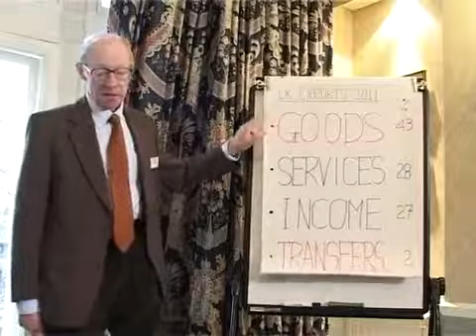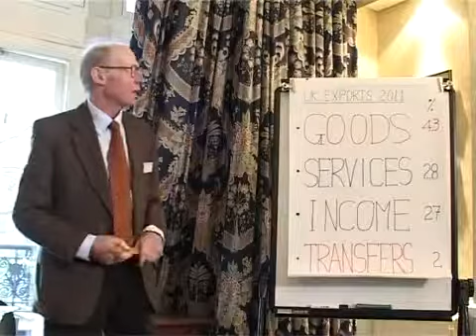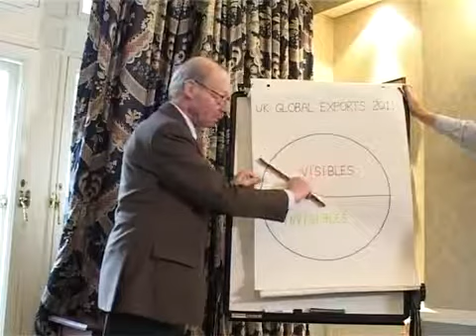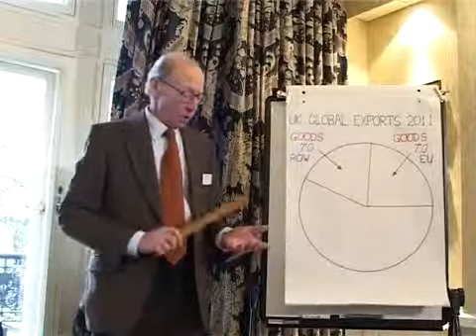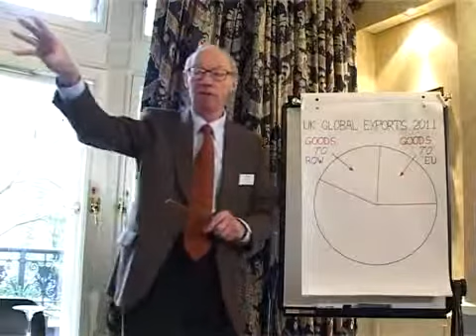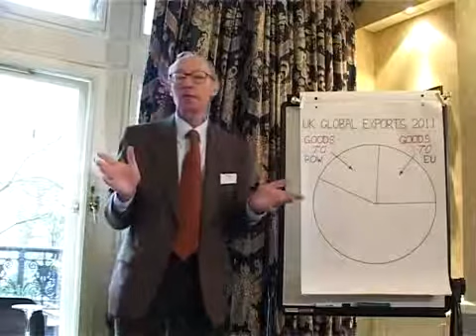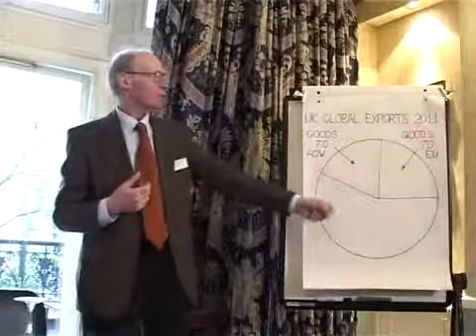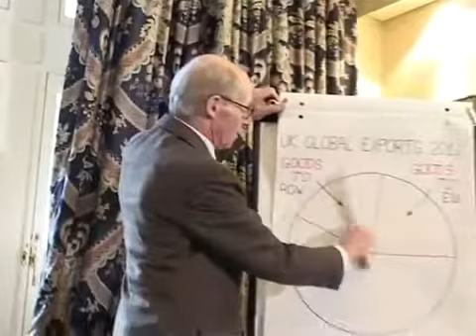Moving Towards Brexit - Ian Milne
A private seminar run by The Campaign for and Independent Britain, March 2013